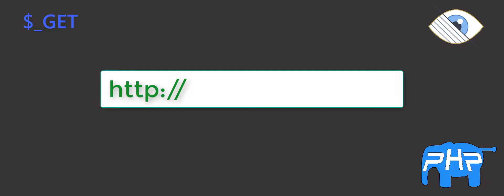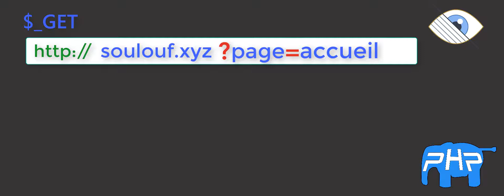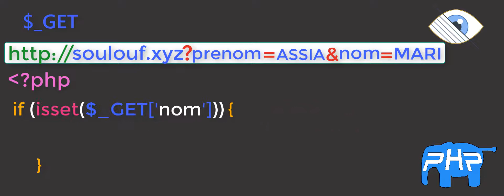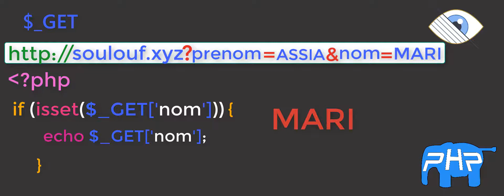#16 - 1 LA SUPERGLOBALE $_GET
On commence un nouveau chapitre sur les « SuperGlobales ».
Pour être honnête avec vous, je ne sais pas si je ferai toutes les superglobales mais je compte en premier temps de faire les principales puis d’attaquer un autre chapitre puis dès que j’aurai le temps alors je continuerai ce chapitre si Dieu le veut 😉

Et on commence par la superglobale G_GET !

Vous n’êtes pas encore abonné ? Alors qu’attenndez vous pour le faire ?!! O.ô